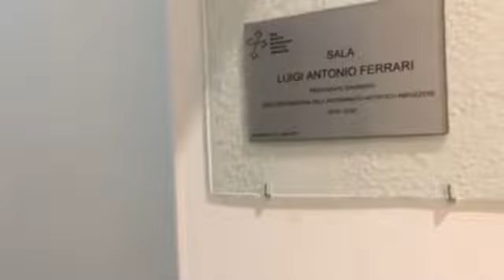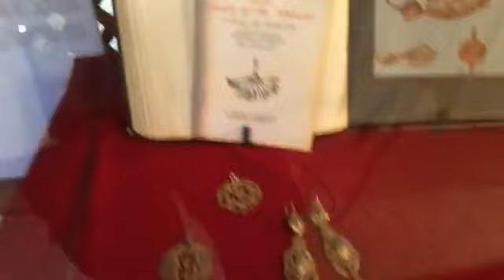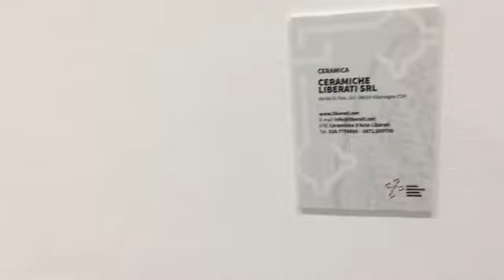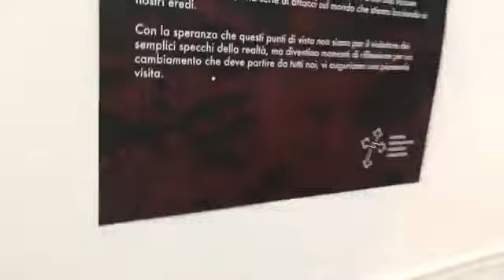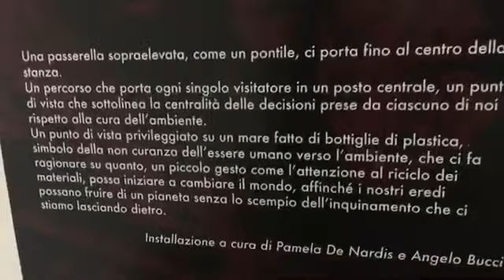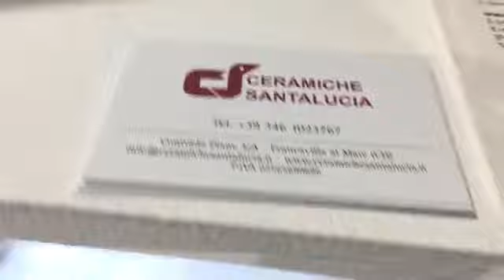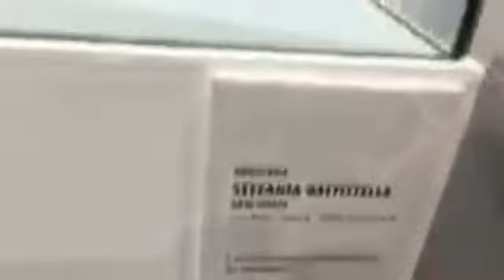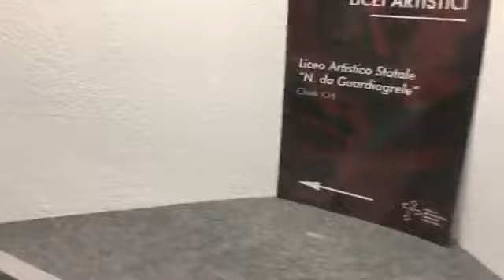Live dalla 50° Mostra dell'Artigianato Artistico di Guardiuagrele 1 23 Agosto 2020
Live 📸 dall'interno della Mostra, in un tranquila fine giornata, all'ora del crepuscoloo che si potrà notare anche durante le riprese, dove fa capiolino dall'atrio del Museo, la MAJELLA Montagna Madre degli abruzzesi.

L'area espositiva, curata dagli architetti Pamela De Nardis e Angelo Bucci, sarà fruibile attraverso un 'Virtual Tour' che permetterà di percorrere tutte le stanze e vedere gli oggetti esposti.

Le stanze dedicate all'Arte quest'anno ospitano 5 artisti invitati a raccontare il loro punto di vista sul "Rapporto tra uomo e natura". Visibili con il virtual tour anche tre installazioni: "La seconda vita delle cose", "Il mare di plastica" e "Maiella Madre".

Se hai piacere di avere un contatto diretto con me, metti “mi piace” alla mia Pagina FACEBOOK 👉🏼